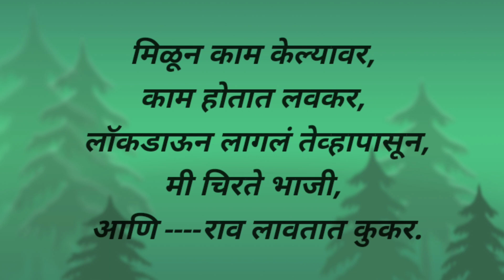हळदी कुंकू उखाणे/मराठी उखाणे/Ukhane/नवरीचे सुंदर उखाणे/Navriche Ukhane/लॉकडाऊन स्पेशल उखाणे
लॉकडाऊन स्पेशल उखाणे/हळदी कुंकू उखाणे/मराठी उखाणे/Ukhane/नवरीचे सुंदर उखाणे/Navriche Ukhane/Modern Ukhane/short and easy ukhane/latest ukhane
Other beautiful videos: